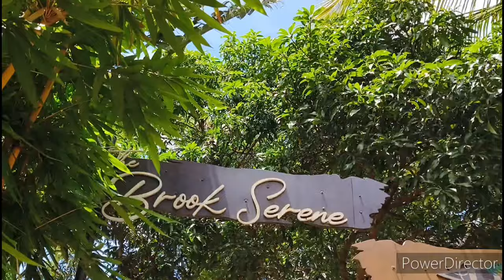433.Synergy Tour 27/08/2024.The Brook Serene Resort. Kottiyam. Kollam.travel. resort.